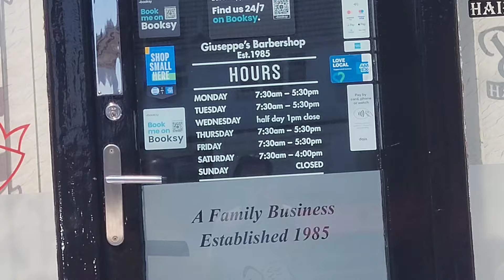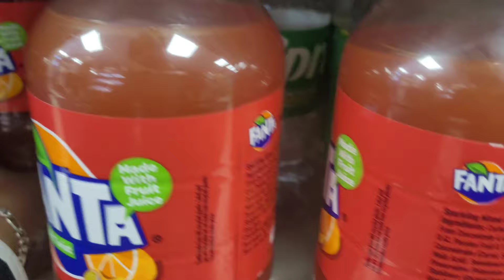Zindgi ne liye maze | Hair cut after 7 months | £70 Per Hour Pay for Barber | AKRIT VLOG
When Life is Unfair.